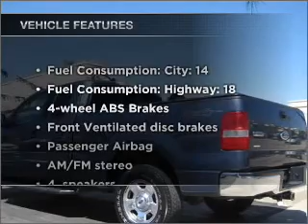2004 Ford F-150 - Brea CA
Year: 2004
Make: Ford
Model: F-150
Trim: XLT
Engine: 4.6 liter 8 cylinder 16 valve
Transmission: 4-Speed Automatic
Color: Blue
Mileage: 75660
Address:
601 S Brea Blvd